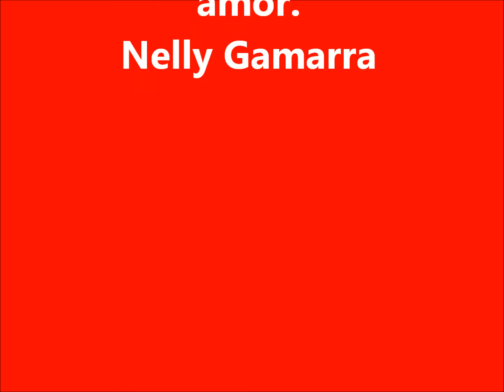Poema a cargo de Nelly Gamarra